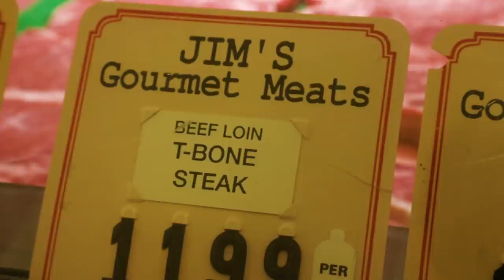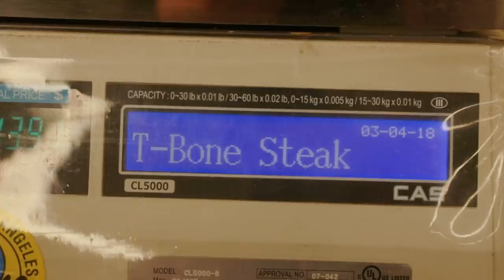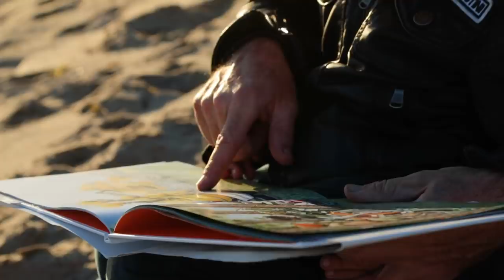Family Tradition / Ducati Scrambler / @motogeo Adventures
For this adventure, @motogeo would pass on the family tradition, as Jamie takes his 6 years old son out, for a day of motorcycling with Dad.

Enjoyed this?!, then please take a look at our adventure playlist